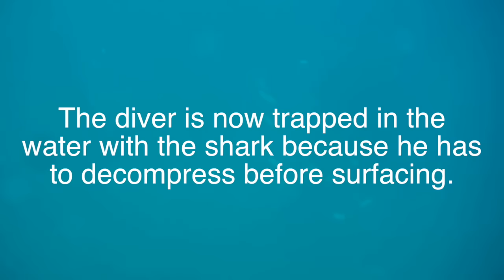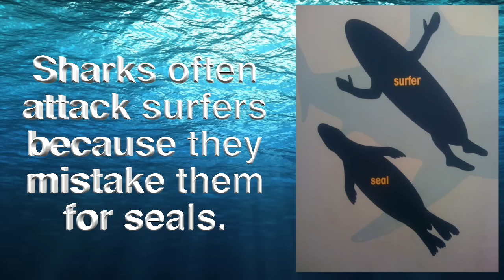SCARY SHARK ATTACKS captured by GoPros compilation Vol.1